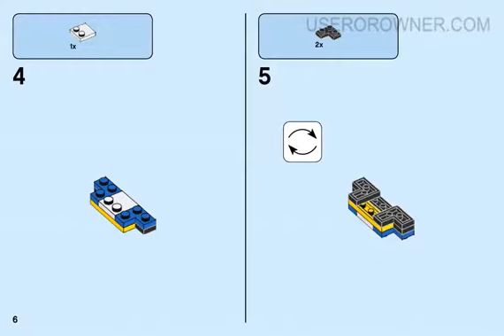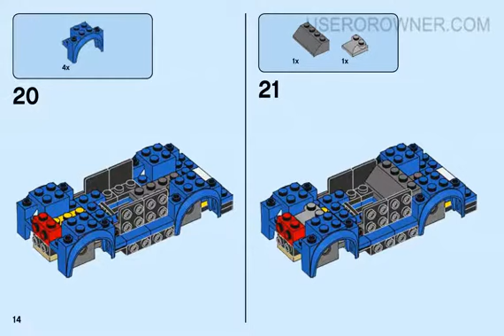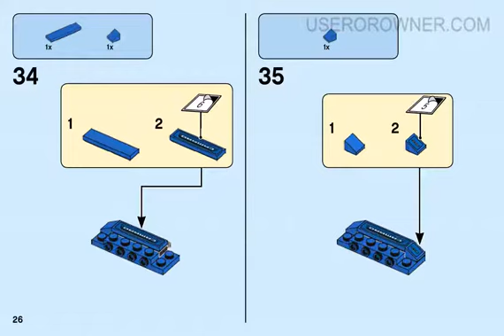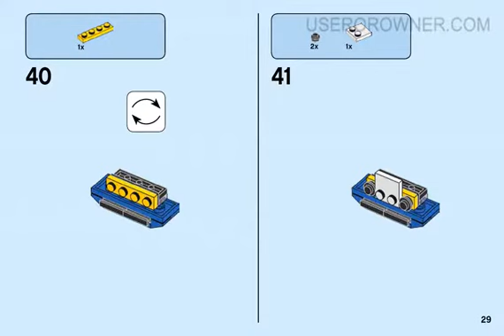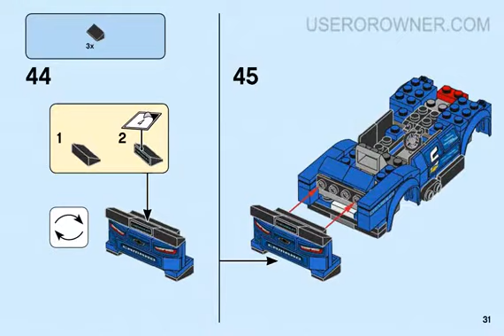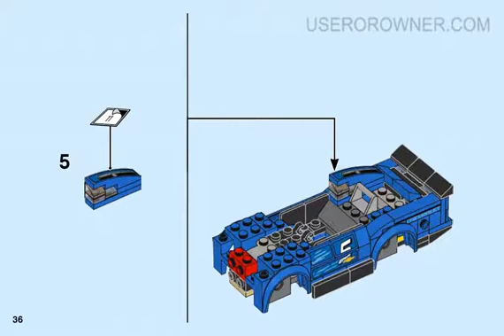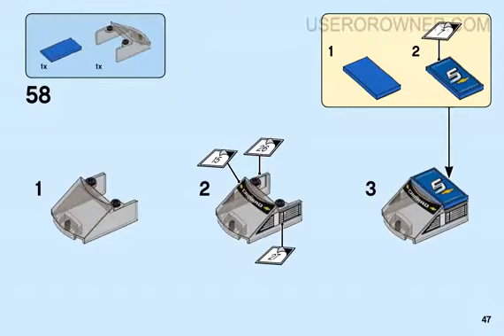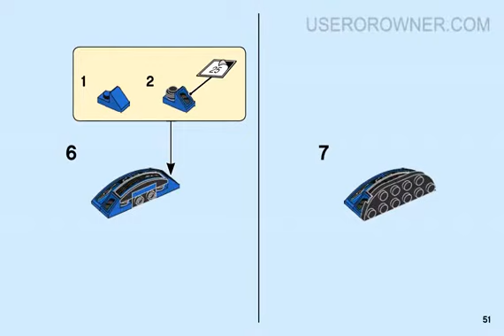LEGO Building Instructions For Lego Speed Champions Chevrolet Camaro Zl1 Race Car - 75891